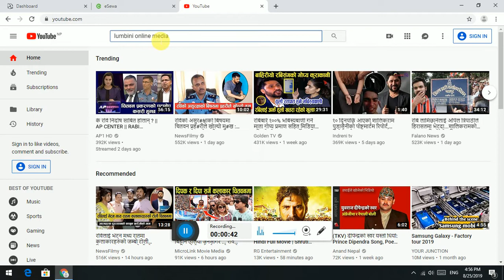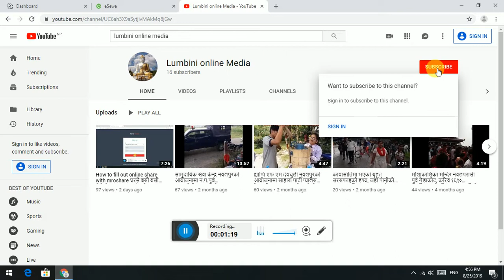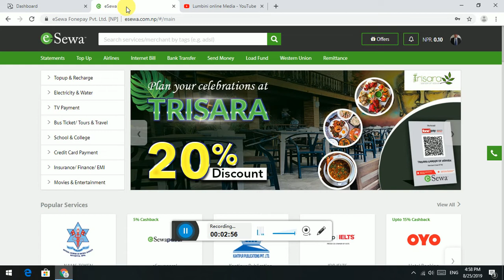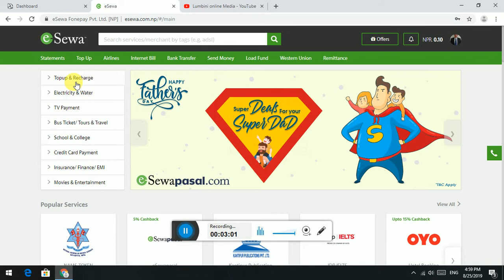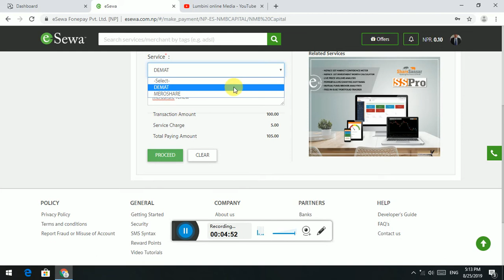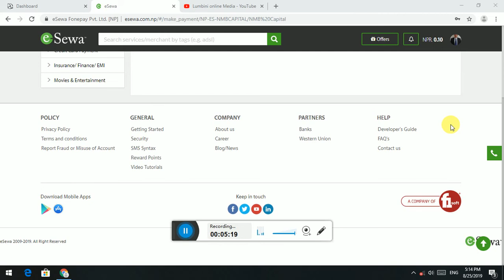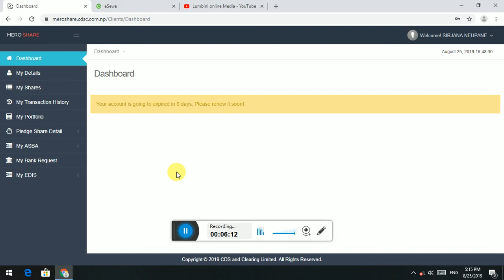How to Dmat & Meroshare Renew डिम्याट र मेरो सेयर कसरी रिन्यु गर्ने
How to Dmat & Meroshare Renew  देश र बिदेशमा रहनु भएका साथीहरुले डिम्याट र मेरो सेयर कसरी रिन्यु गर्ने, घरमै बसी बसी अनलाईनको माध्यमबाट कसरी मेरो सेयर र डिम्याट रिन्यु गर्ने ? संगै सेयर सम्बन्धी कुनै पनि जिज्ञासा भए सम्पर्क गर्न सक्नु हुनेछ । मेरो प्रयाासलाई साथ दिनहोला ।